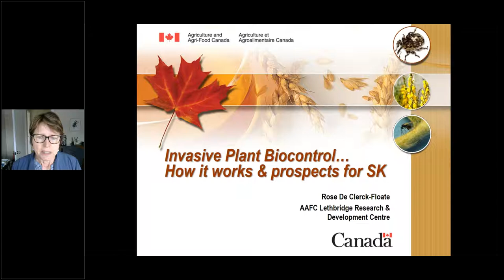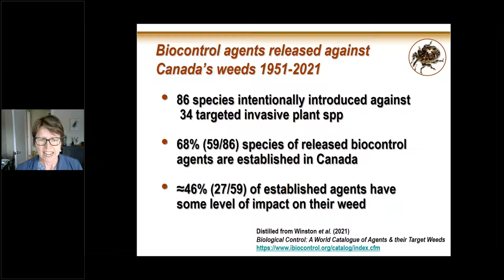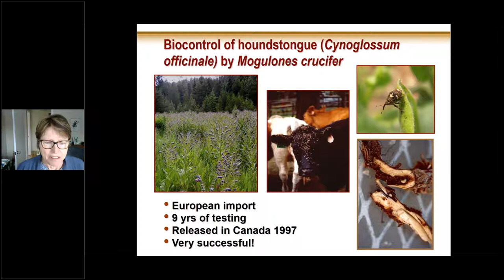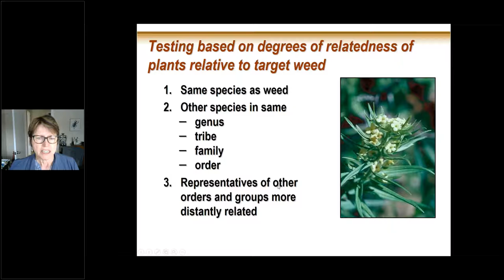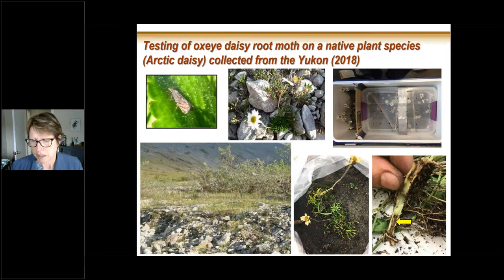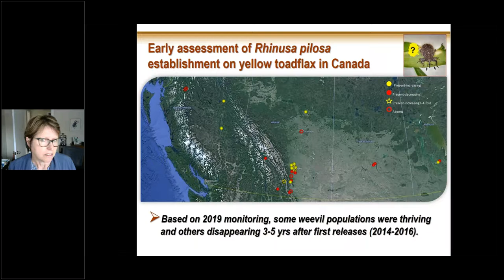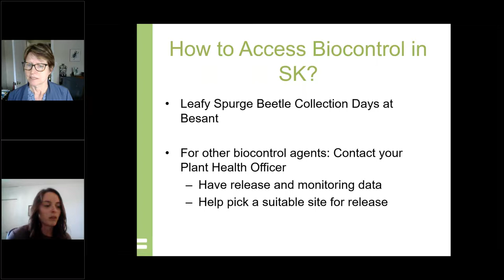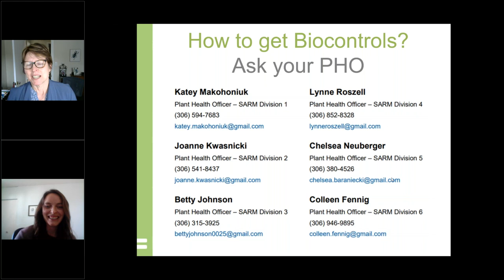March 23, 2022: Invasive Plant Biocontrol